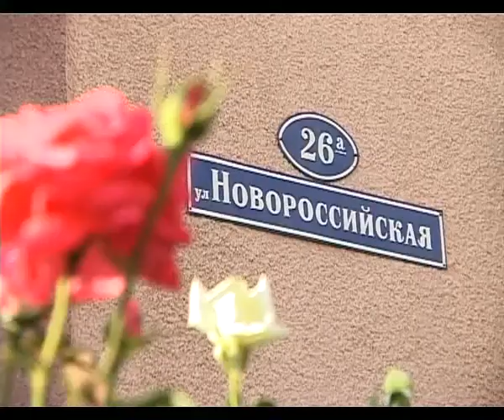Рейд по мусору- ул. Новороссийская